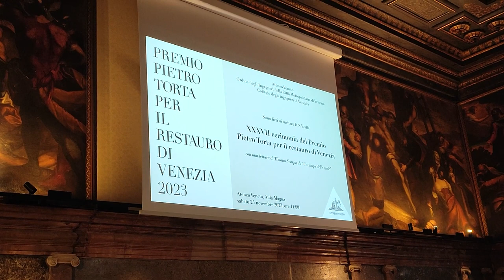Venezia è Viva - Ing. Mariano Carraro, intervento XXXVII Premio Piero Torta 2023